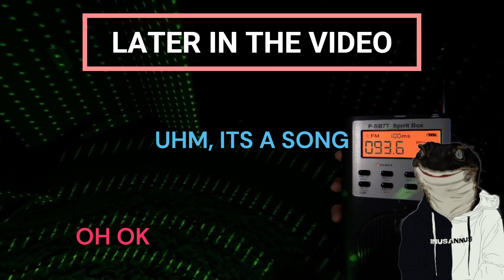Phasmophobia - I need to get better at this game - Stream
Linktree.com/er3ctilereptile